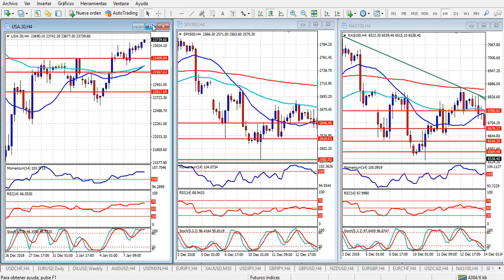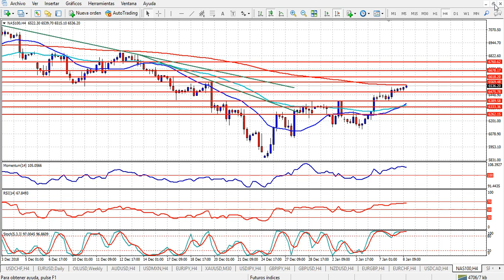Análisis índices bursátiles Martes 8 de enero de 2019